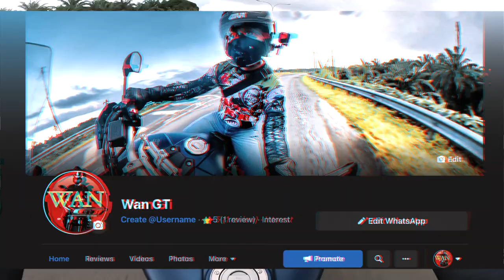AKU DAN GT.... BERPISAH.. BYE2... SYONARA!!